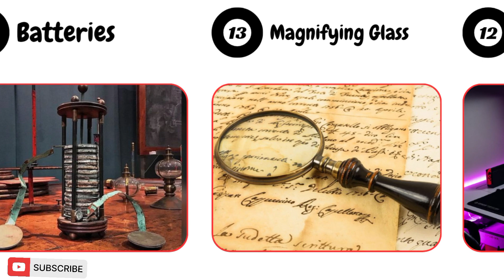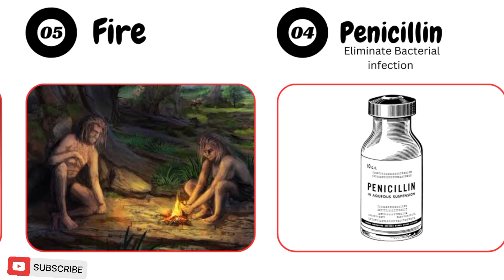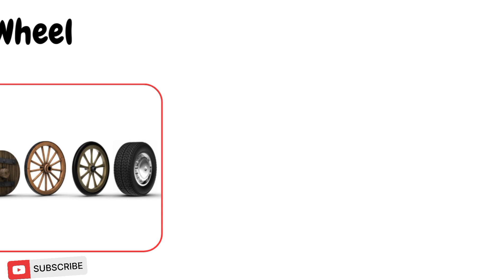World's Top most Useful Inventions in the History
The videos used in this video is taken from pexel.com

View by Ametryo

 • View – Ametryo (No Cop...